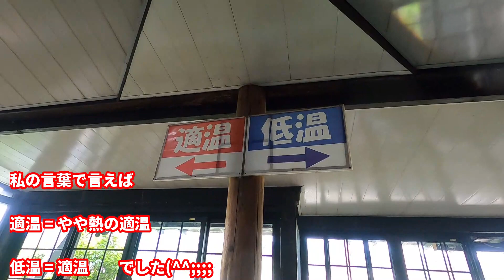【共同湯 公衆浴場】【まっとうな温泉】福岡県 うきは市 筑後川温泉 虹の湯